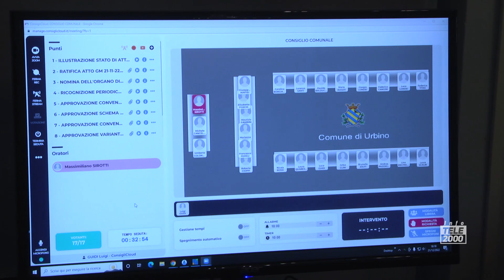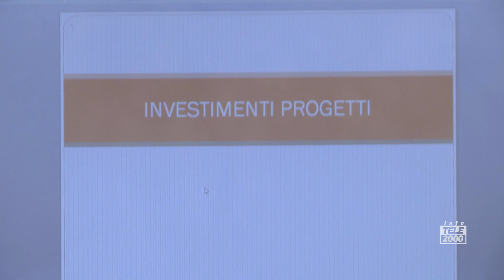Arcidiocesi e ferrovia Fano-Urbino Il Consiglio Comunale approva all’unanimità due ordini del giorno